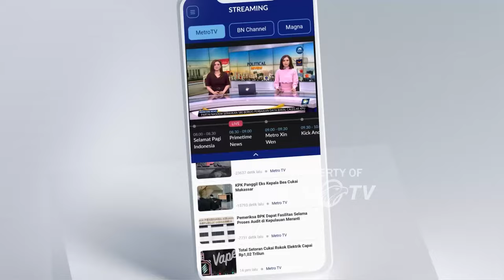Kocar-Kacir Penggerebekan Kampung Narkotika - [Primetime News]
MetroTV, Polda Sumatera Selatan menggerebek kampung n4rk0b4 di kecamatan seberang ulu satu Palembang. Lokasi ini diduga kerap dijadikan tempat memakai dan transaksi n4rk0ba jenis s4bv.